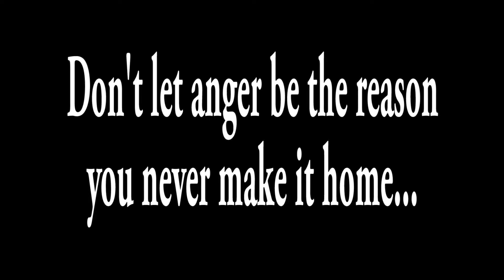TeenDrive365 Video Challenge: KEEP CALM AND DRIVE ON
2017 contest entry by Kourtney, Arjay and Caitlin.